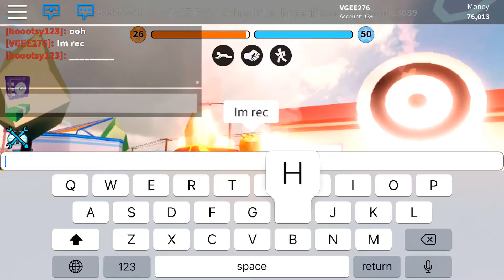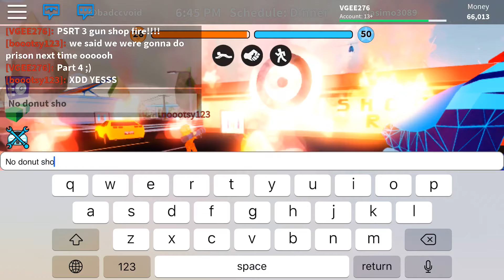Part 3 gun shop on fire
We will do donut as part 4
Prison as part 5